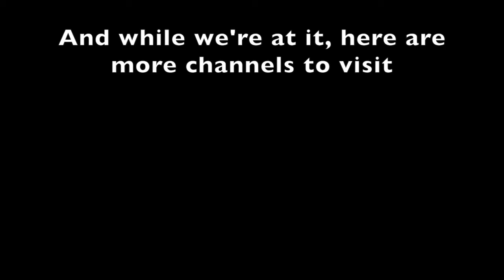Dave & Ken Brickson: Episode #3 [Two Weeks' Notice Trailer]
After much delay, I have finally completed the third installment in the "Dave & Ken Brickson" series and will release it on July 22, 2017.